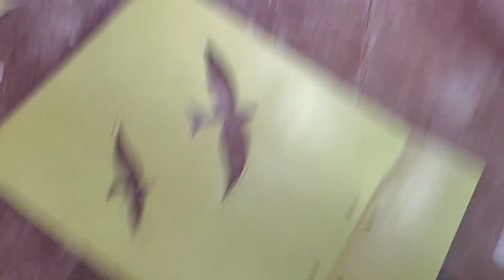Vaijapur वाघ home colour works//sanjay painter 17 February 2021